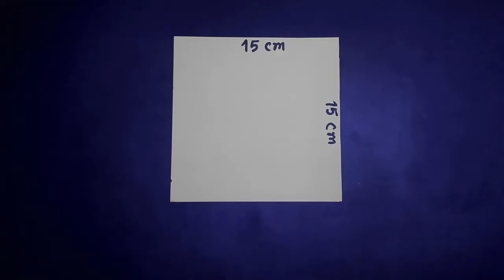Simple Paper Cutting Design I Easy wall decoration ideas || "Easy Craft"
Simple Paper Cutting Design I Easy wall decoration ideas.
Easy Paper Pattern Design | Simple Paper Cutting Design | Simple Paper Pattern Design.  Make Amazing Paper pattern Using Color Paper. Easy wall decoration ideas.

►Video-1: How to Make A Origami Paper Flower Easy way || Easy Origami Twisty Rose || "Easy Craft"